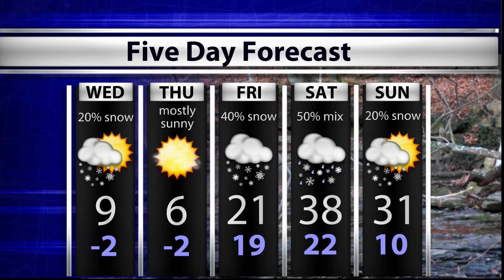WTIU Newsbreak February 17, 2015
WTIU's Joe Hren reports on the Senate passing a bill to change how the Education Board is constructed, the general assembly moving quickly to shorten Spring ISTEP+, and the trial beginning in Bartholomew County quadruple homicide case.